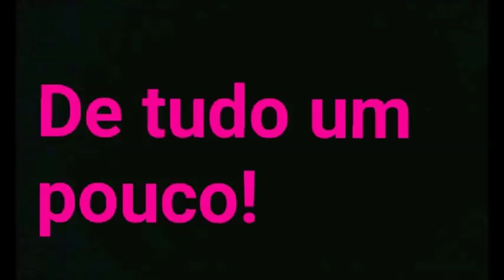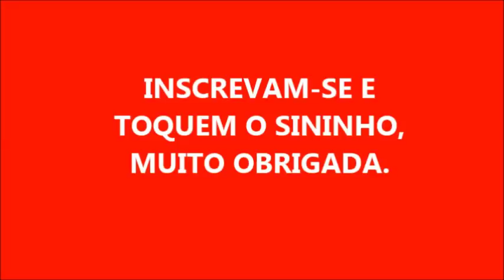SABÃO LÍQUIDO CONCENTRADO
1 BARRA DE SABÃO AZUL
1 LITRO DE ÁGUA QUENTE PARA DISSOLVER
100 GR DE SABÃO EM PÓ DISSOLVIDO
1 PEDRA DE ANIL
500 ML DE DETERGENTE CRISTAL
1,800 DE ÁGUA FRIA
100 ML DE LAURIL

                 SEJAM ABENÇOADOS ABUNDANTEMENTE!